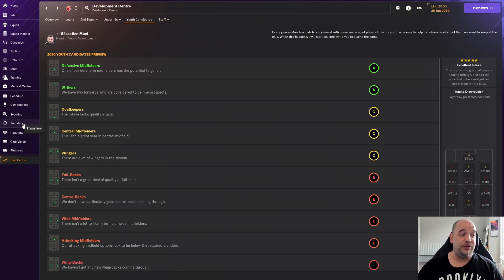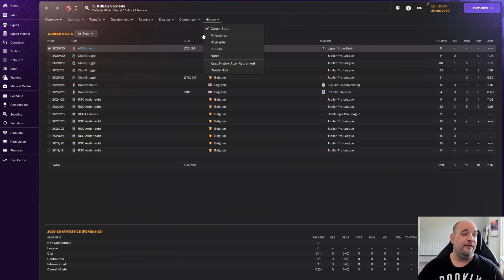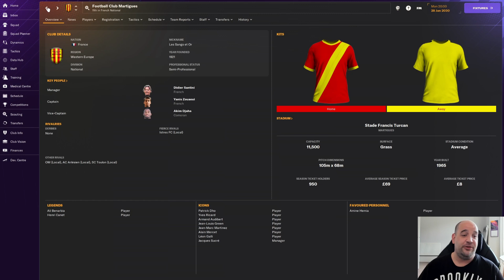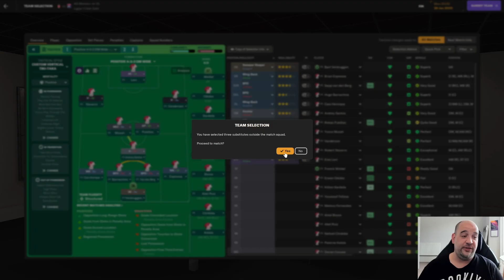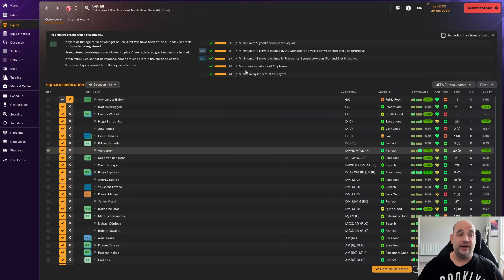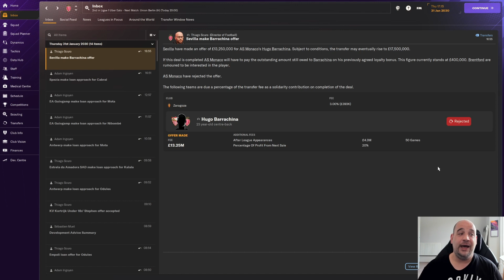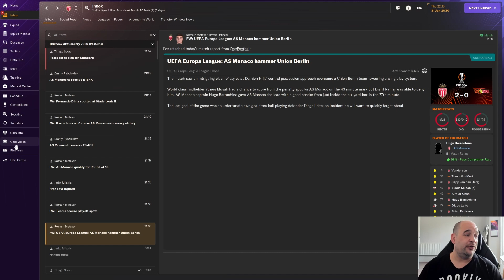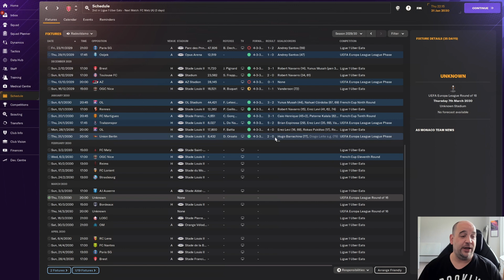£100 MILLION TRANSFER WINDOW I The Unemployed Journeyman I Club 3 I Episode 6 I AS Monaco I FM24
In this episode we play Lyon at home in the league and then our final Europa League group game at home to Union Berlin in what is a must win game if we want to qualify automatically from the group phase and in to the round of 16.
There is also news on what has been an incredible £100 Million transfer window with players coming in and out!

There are 27 nations and 60 leagues loaded with a player count of 138,000. We could literally end up anywhere. Expect plenty of break downs and sackings as I manage in leagues I have never done before in all my years of playing FM.

This series will be released Monday - Friday at 6pm.

Feel free to check out the channel for even more FM content like rebuilds, How to guides and my long running series which this one is replacing, Bottoms Up.